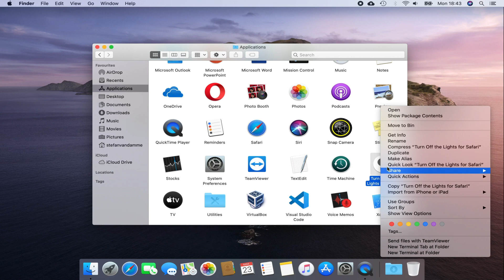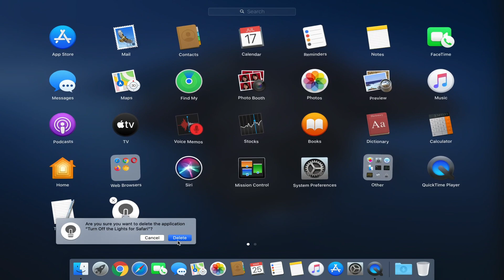🔵How to uninstall the "Turn Off the Lights for Safari" app on your Mac computer?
The steps on how you can completely delete and uninstall the Turn Off the Lights for Safari app from your Mac computer (such as iMac, Macbook, Macbook Air, Macbook Pro).

Turn Off the Lights is the most popular browser extension that dims the web page and highlights the video player. Such as on YouTube, Vimeo, Dailymotion, etc.
Use Turn Off the Lights Chrome extension today:
A brief introduction about the new feature in Turn Off the Lights browser extension. With the following message:
Do you want to remove the most amazing Turn Off the Lights Safari extension on your Mac? You can do it in 2 ways. The first one is by removing the app from the Applications folder. The 2nd is by removing it from the Launchpad. Here's how you can remove the app from the Applications folder. First, open your Finder window. And click on the folder named "Applications". Now search for the app "Turn Off the Lights for Safari". And click right on this icon, then choose the menu item "move to bin" or "move to trash". Then it will ask you to type your Mac computer password. Type your password, and click on the blue "OK button. And now the "Turn Off the Lights for Safari" is removed from your computer. The Launchpad method. In the Mac dock menu, click on the Launchpad icon. Search for the app name "Turn Off the Lights for Safari", and press down your cursor for 3 seconds on this icon. You will see that it then starts to wiggle all your application icons. Now, click on the X icon to remove this app. Next, it asks for a confirmation, and click on the blue button "Delete". And that is it.

Questions or need help?

ALSO AVAILABLE FOR OTHER WEB BROWSERS!